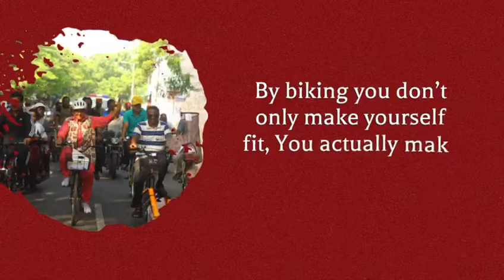Making Pondicherry a Cycle City | Dr Kiran Bedi